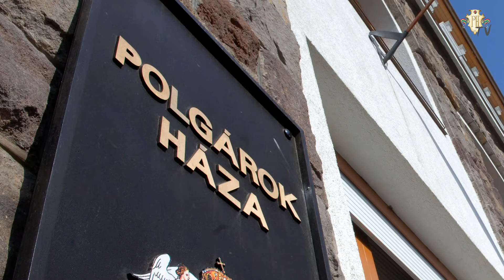Műsorajánló: a Monarchia Szimfonikus Zenekar hangversenye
A Monarchia Szimfonikus Zenekar könnyed farsangi hangversenyét ajánlja Werner Gábor karmester. Riporter: 'Sigmond Bertalan.

Musicalek, filmzenék 2017. február 17-én, pénteken 18 órakor a Polgárok Házában!